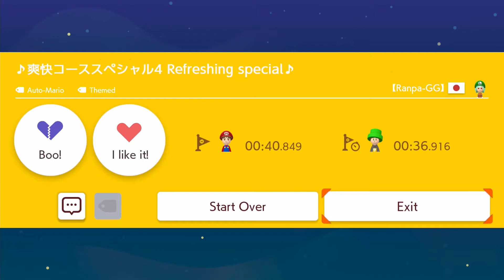Super Mario Maker 2 - 爽快コーススペシャル4 Refreshing special by 【Ranpa-GG】 - No Commentary